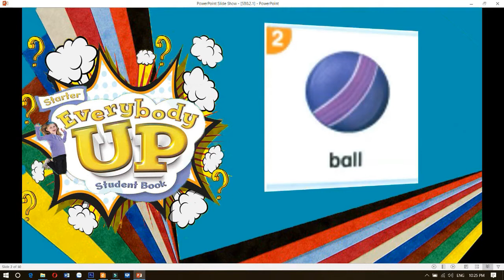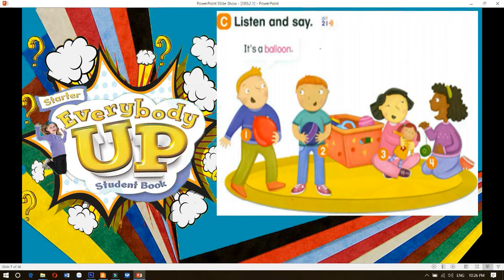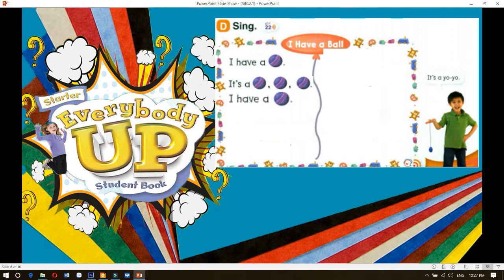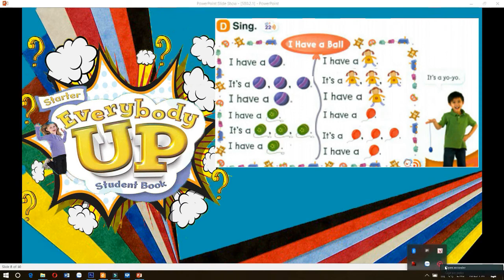Everybody Up Starter Unit 2 Lesson 1 Dream English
Dream English 24/139 đường Mỹ Đình.